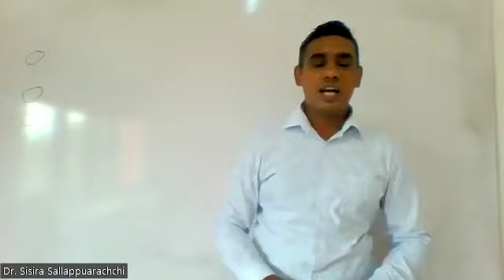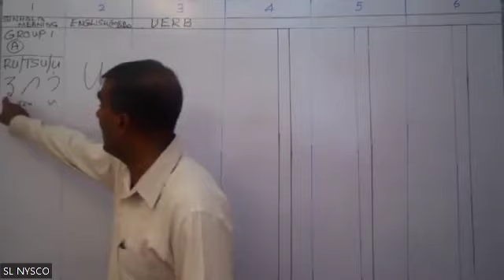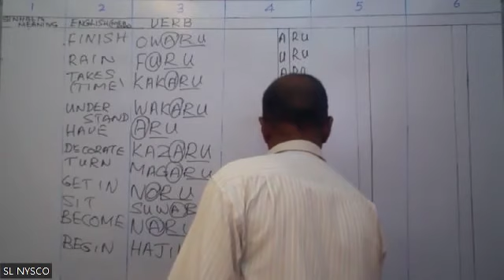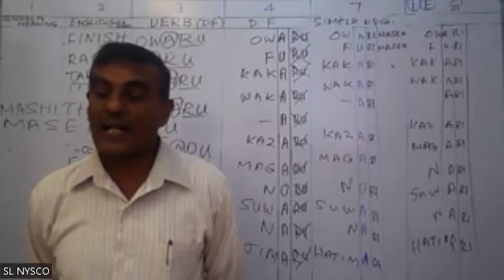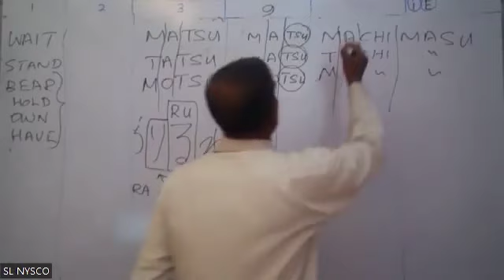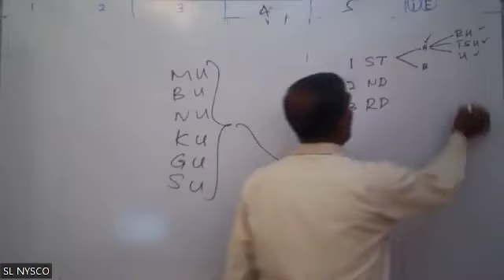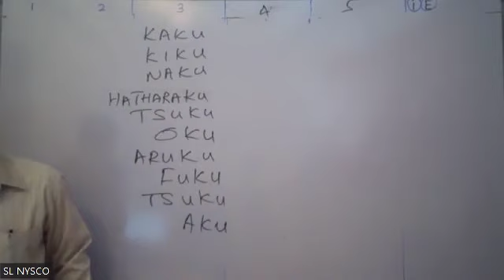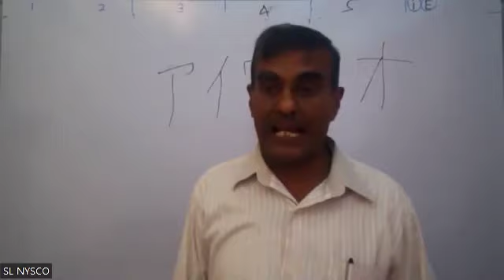Japanese Language Lesson 11